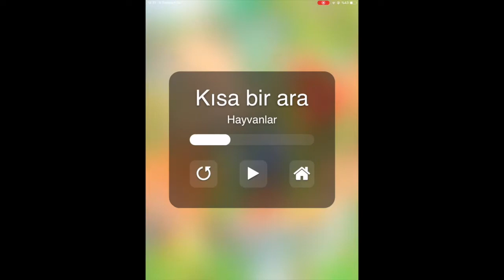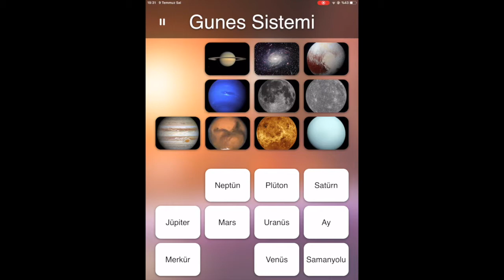Eşleştirme Oyunu | Genel Değerlendirme Uygulaması | Mbosoft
Eşleştirme Oyunu | Genel Değerlendirme Uygulaması ile çocuklarınız set içerisindeki uygulamalardan öğrendiklerini değerlendirme ve pekiştirme fırsatı bulacak! Öğrenmeyi daha kalıcı ve eğlenceli hale getirmek için tasarlanan Eşleştirme Oyunu | Genel Değerlendirme Uygulaması, çocuklarınız için genel bir değerlendirme ve öğrenme ortamı oluşturuyor.

Ürün adı: Eşleştirme Oyunu | Genel Değerlendirme Uygulaması
Platform: IOS
Cihaz Bilgisi: Ipad
Yıllık Lisans: Var (1 Yıl Ücretsiz)
Teknik Destek/Güncelleme: Var (1 Yıl Ücretsiz)
Kart Bilgisi:  –
Kart Sayısı: –
Basım Dili: –
Animasyon/Ses: Var